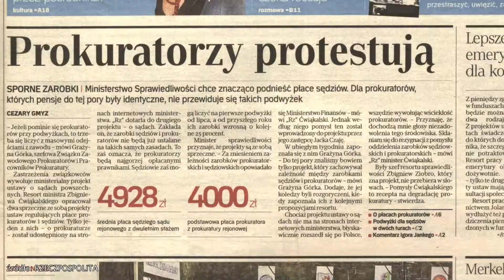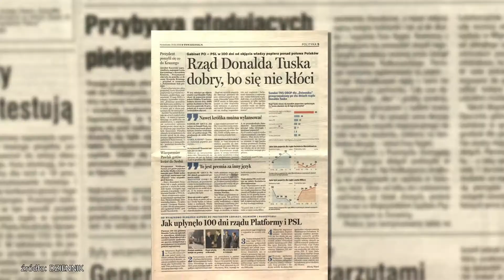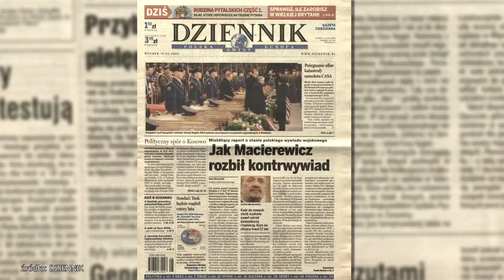100 dni rządu premier Beaty Szydło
Sto dni dobrejzmiany. Zdaniem gospodarzy owej zmiany, było to wyjątkowe 100 dni rządu.